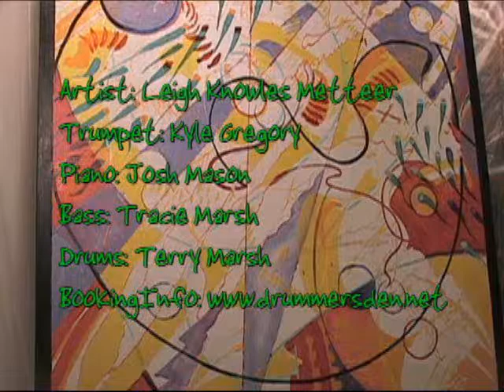Jazz Canvas Concert: Kyle Gregory plays All Blues w/ Terry Marsh, Josh Mason, Tracie Marsh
Jazz Canvas is a jazz concert experience featuring Seattle Jazz musicians Terry and Tracie Marsh and Local Artist Leigh Knowles Metteer.  The group likes to feature different jazz guest artist.  Leigh improvises to the music onto canvas.  At the end of the evening the paintings are raffled away.  This video features trumpet great Kyle Gregory.